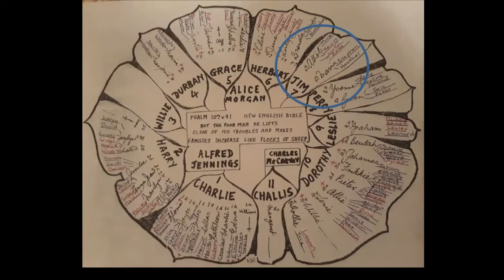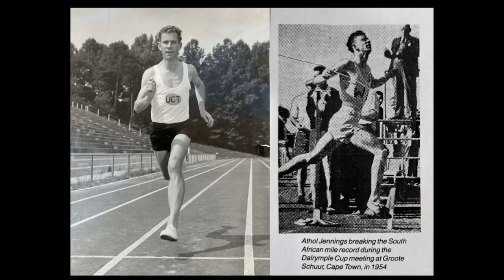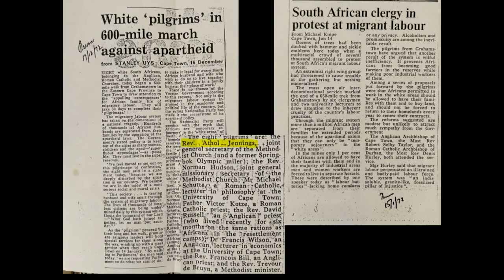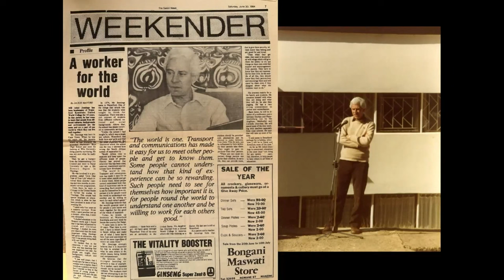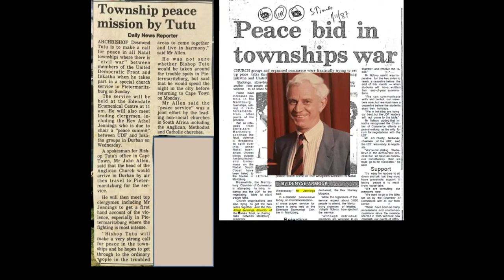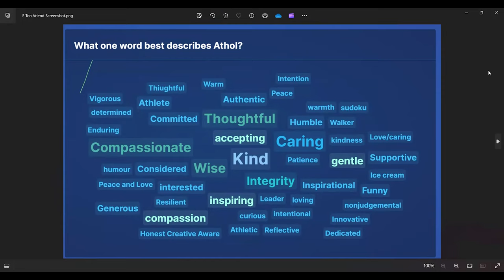Athol Jennings Memorial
A recording of former Waterford Principal Athol Jennings's Virtual Memorial Service.